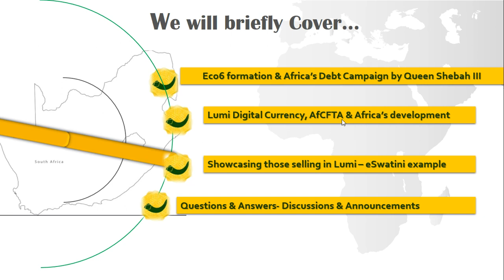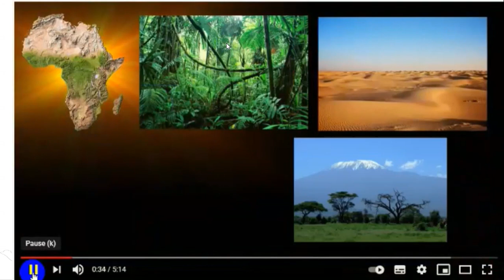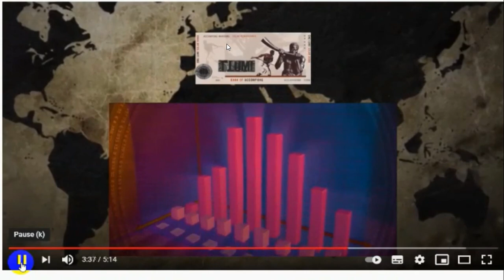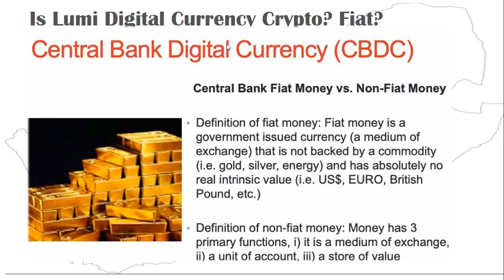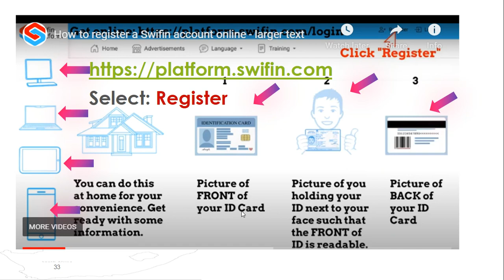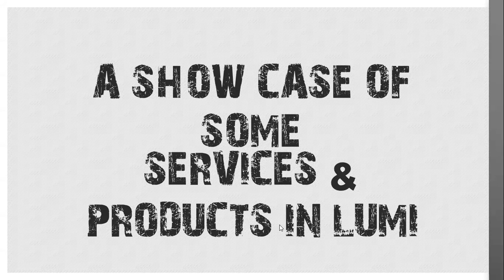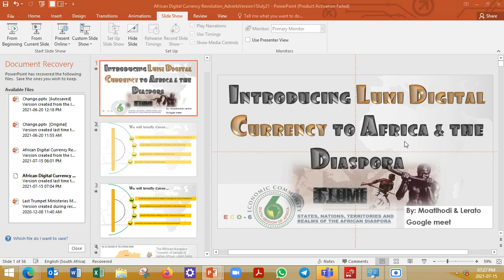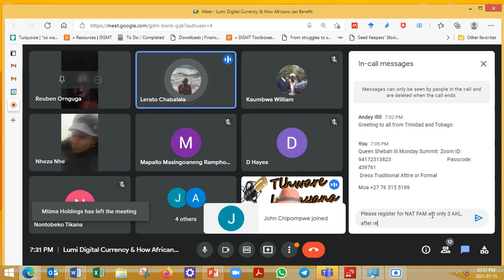Introduction to Lumi Digital Currency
This is an introduction to Lumi Digital Currency, Government Institutions and Multilateral Institutions related to Lumi Digital Currency; Detail of Lumi & its Capabilities in Africa's development & enabling the Diaspora to trade with Africa; Promo of those selling in Lumi in SADC; How to register yourself for free